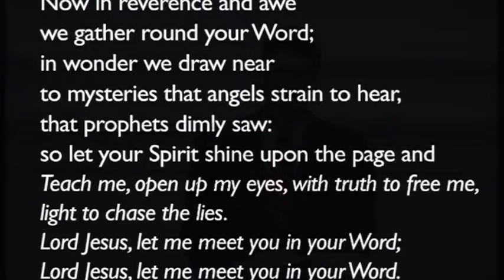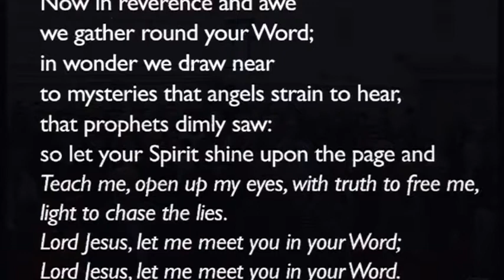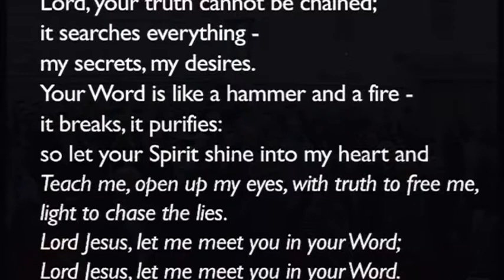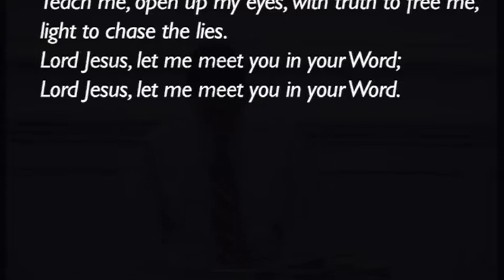181202am - 1 Timothy 6:11-21